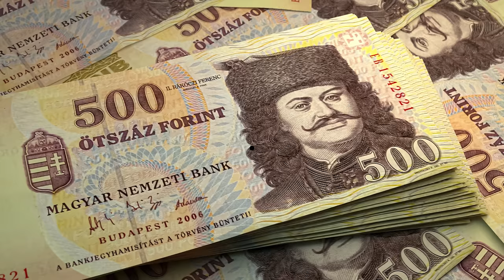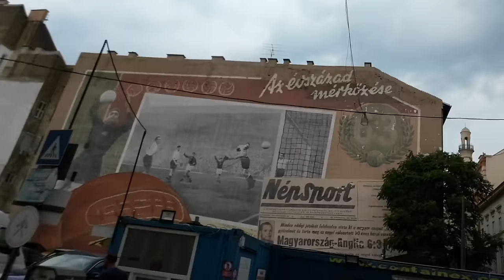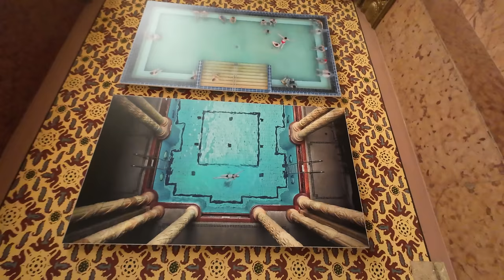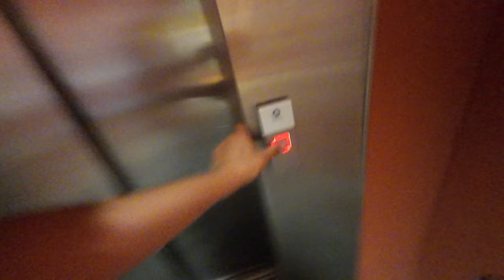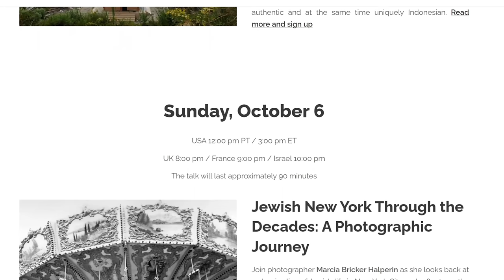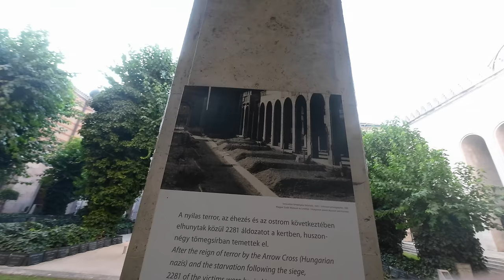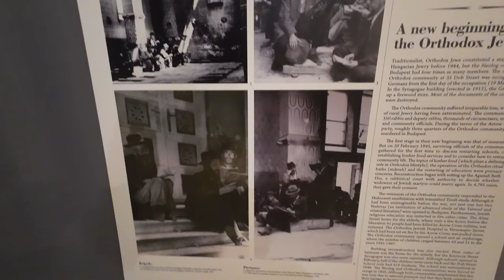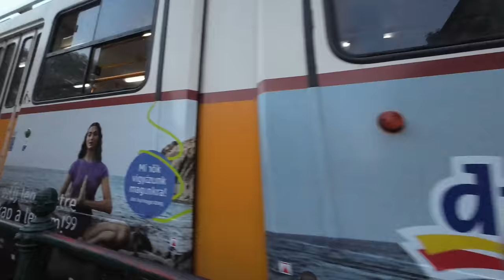¿La CIUDAD más HERMOSA de EUROPA? | Budapest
00:01 Avances
00:10 Intro
01:30 Hotel
02:30 Recorriendo la Ciudad
03:50 Palábras básicas en idioma húngaro
05:00 Cubo Rubik
07:00 Historia de Hungría
09:00 Es la París del Este
11:43 Parlamento
14:23 Termas Turcas
17:00 Castillo de Budapest
19:00 La caminata
23:00 El Bastión de los Pescadores
26:00 La Gran Sinagoga de Budapest
32:00 Cierre

DISPOSITIVOS:
Cámara y Micrófono